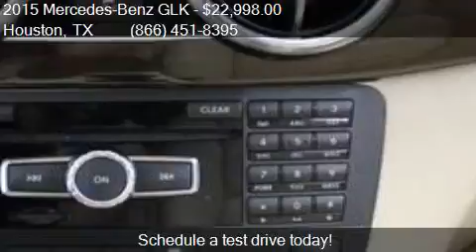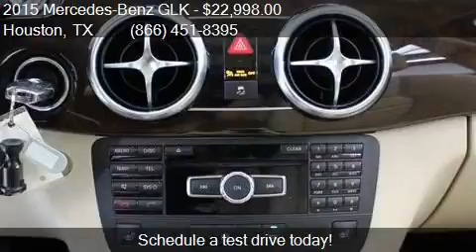2015 Mercedes-Benz GLK GLK 350 4dr SUV for sale in Houston,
This 2015 Mercedes-Benz GLK GLK 350 4dr SUV is for sale in Houston, TX 77598 at Texas Auto South.

Engine: 3.5L V6
Transmission: Automatic 7-Speed
Color: Polar White
Mileage: 64442
Contact Texas Auto South 16200 Hwy 3 Houston, TX 77598 to test drive this 2015 Mercedes-Benz GLK GLK 350 4dr SUV today.